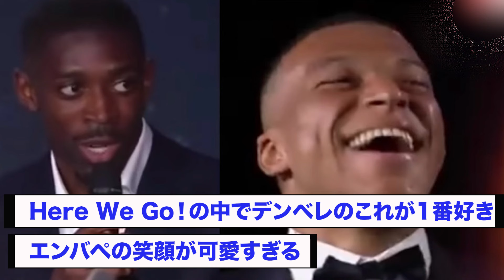デンベレさん、松本人志レベルのジョークでエンバペを爆笑させてしまうwww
おもろすぎます